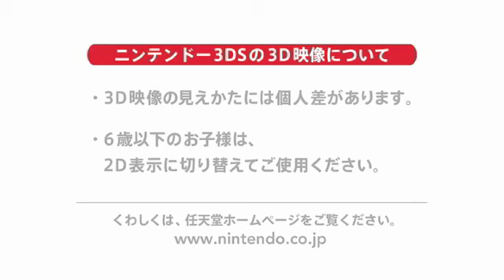Ace Combat 3D Cross Rumble TGS Trailer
Check out the new trailer for Ace Combat 3D from TGS 2011.